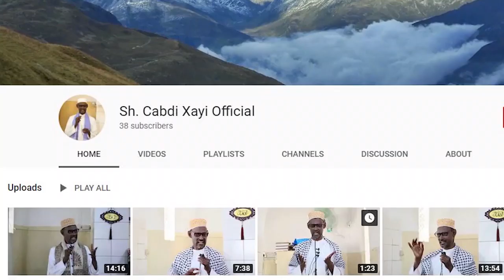Sh, C/Xayi iyo Sifaha Ardeyga Wanaagsan Imtixaanka marka la soo dhajiyo magacaa xaggeed ka raadisaa?